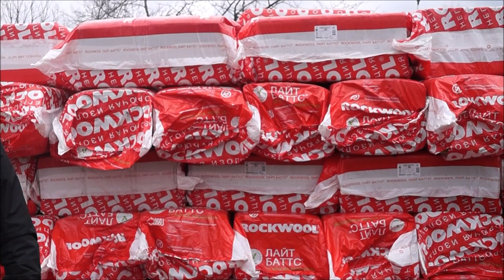Строим каркасный дом. (День3) Кровмонтаж.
В серии №3 мы полностью разобрали старую мансардную кровлю. Установили по уровню угловые стойки каркасных стен, и продолжили монтаж стоек каркаса. Определили с заказчиком расположение подпорок и перегородок второго этажа. и